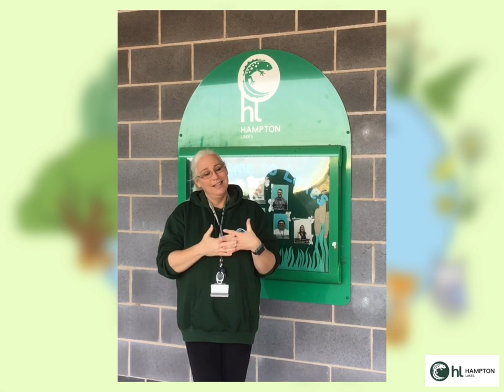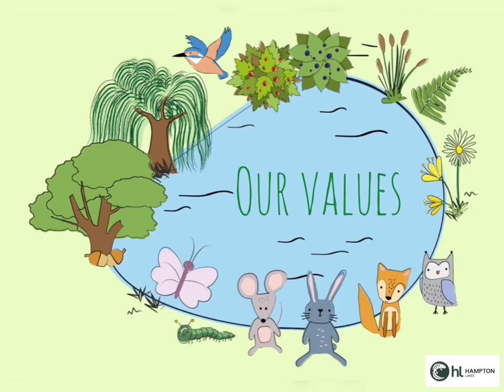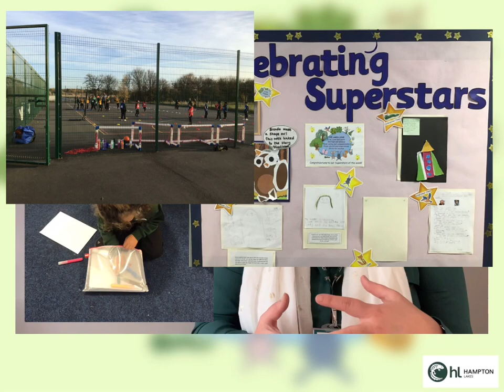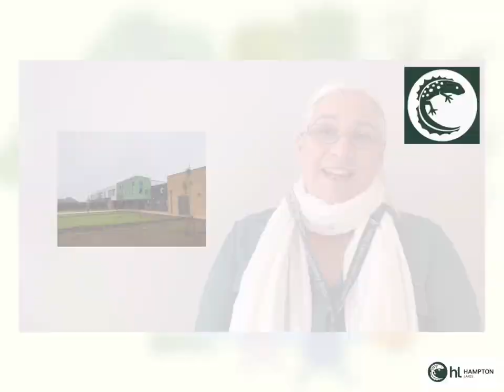Hampton Lakes Primary Virtual Open Day